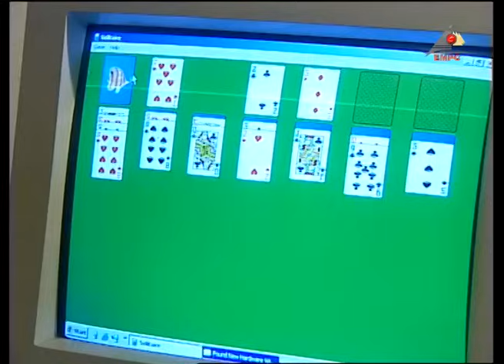مسلسل الاصدقاء - الحلقة 2